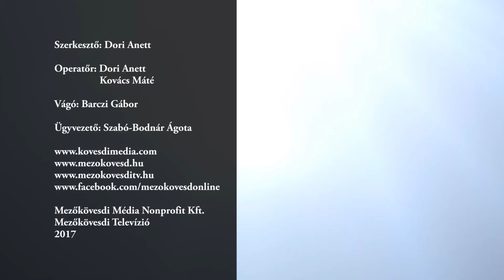Egészség és mozgás - Életmódváltó hetek Mezőkövesden